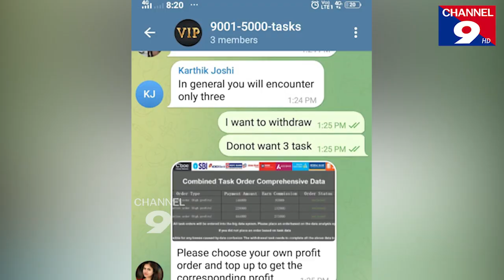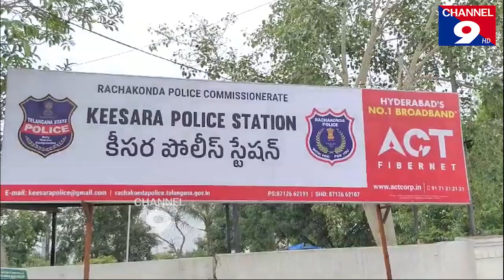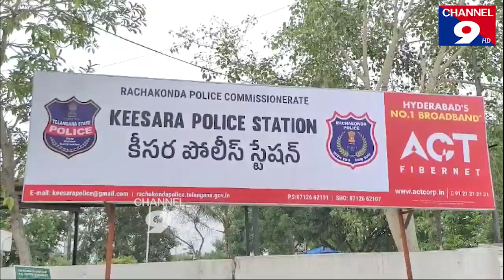సైబర్ కేటుగాళ్ల వలలో పడిన మహిళ